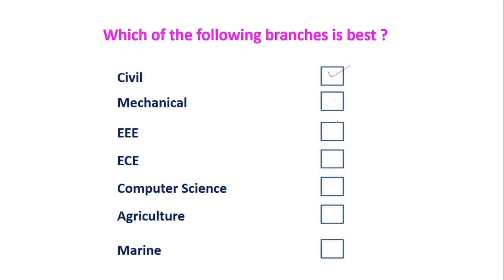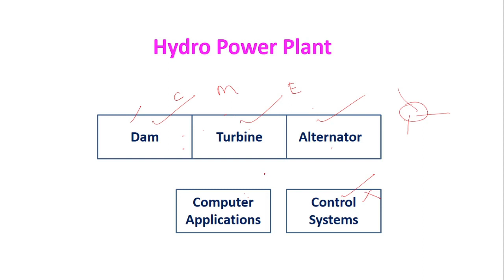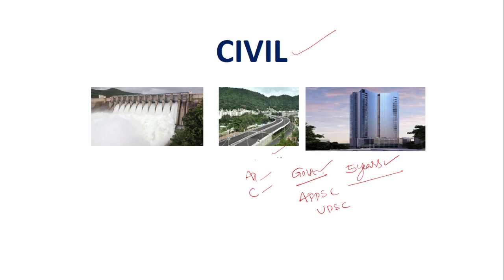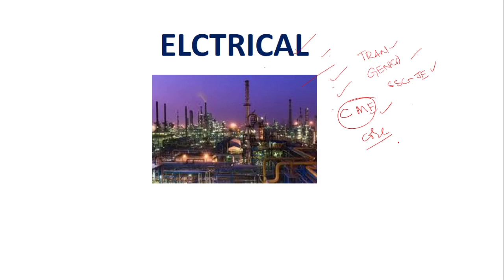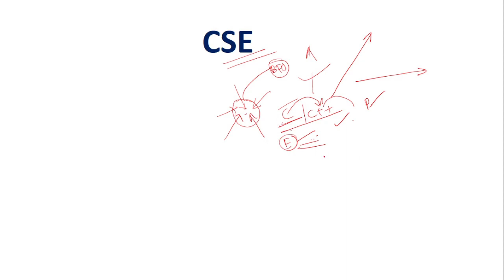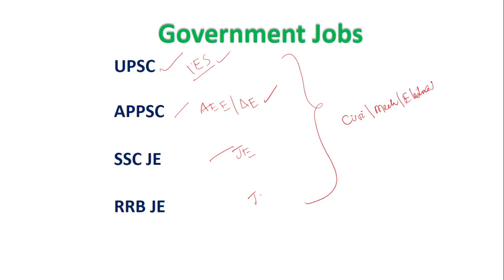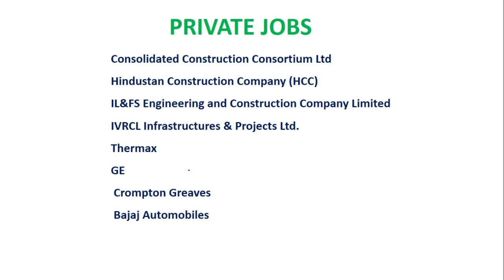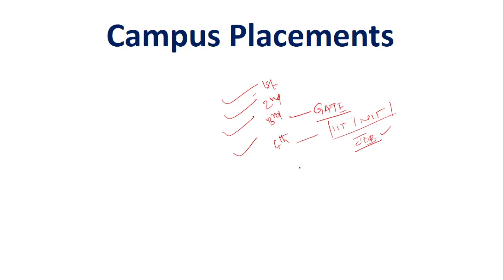How to decide Top | Best Branch in Engineering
ఇంజనీరింగ్ లో ఏది మంచి  బ్రాంచ్   ?  Then watch this video for  detailed  explanation
Civil ? | Electrical ?| Mechanical ? | ECE? | Computer Science ?